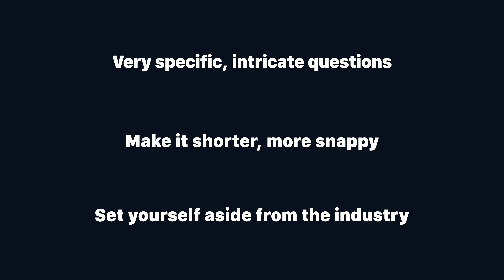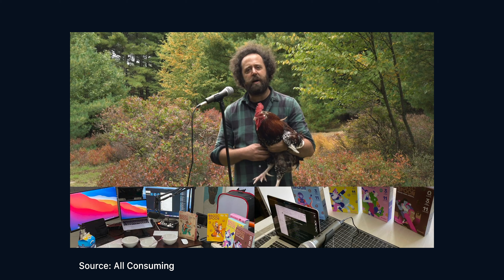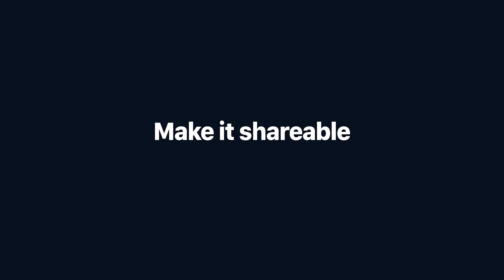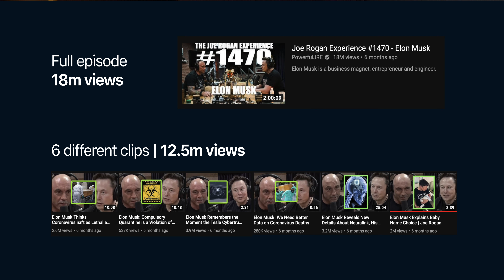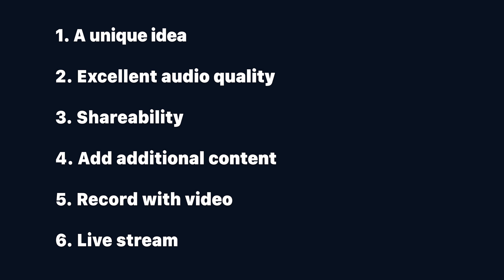How to Start a Podcast: Make Your Show Stand Out in 2021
Now that there are over 1m podcasts out there, you need to do everything you can to make sure your podcast stands out. You need to make a show that is unique, interesting, and leaving people wanting to come back for more. Here are our tips on how to start a podcast and make it stand out in 2021.

In this video, you'll learn what it takes to make your show stand out in 2021

Timestamps
00:00 - Introduction
00:20 - Having a unique idea
01:29 - Improve your audio quality
02:02 - Make it shareable
02:32 - Additional podcast content
03:02 - Make a video podcast
03:38 - Livestream your podcast
04:10 - Recap
04:43 - Outro

Riverside.fm is a browser-based solution for remote audio & video recording. The quality is independent of internet connection, making it easy for podcasters to record remote interviews in studio quality. Locally recorded, separate WAV audio and (up to) 4k video tracks included.